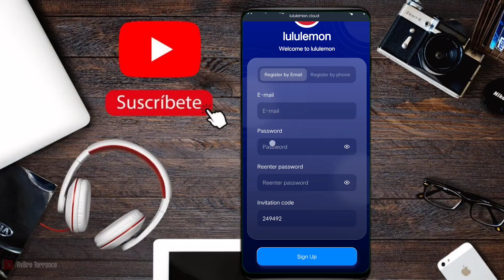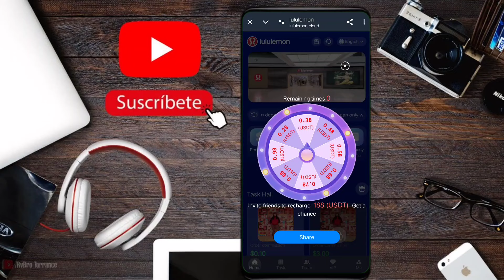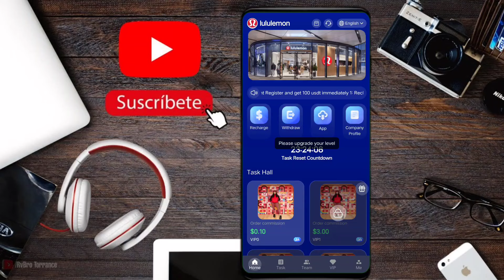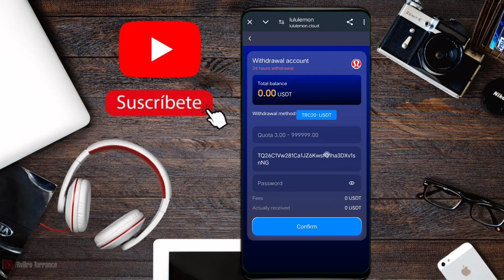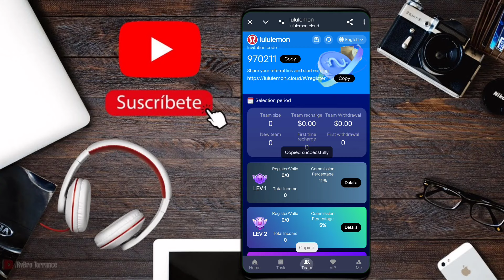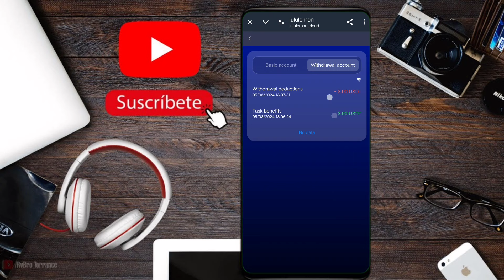2024 lululemon Mall's new USDT investment website, the best application, easy money on your phone ⚜️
2024 lululemon Mall's new USDT investment website, the best application, easy money on your phone ⚜️
Register and get 100 USDT immediately
1: Deposit investment can only use USDT or TRX currency, and choose TRC20 network.
2: The validity period of each level of membership is 100 days.
3: Daily rebate update time (updated at 00:00 Wellington time). You can get rewards by completing the orders specified by the merchant every day.
4: The minimum recharge amount is 10USDT.
5: You can only withdraw money once a day, there is no time limit, the money will be credited within 1-3 minutes, and the withdrawal fee is 0. The minimum withdrawal amount is 3USDT, with no upper limit.
6: All users around the world can participate!
Product benefits: Different levels have different benefits. The contract period is 100 days. You can get income on the day of investment, and repay the principal when it expires!
Member level 1 recharge amount 10USDT; daily profit 3USDT
Member level 2 recharge amount 38USDT; daily profit 10USDT
Member level 3 recharge amount 118USDT; daily profit 30USDT
Member level 4 recharge amount 258USDT; daily profit 68USDT
Member level 5 recharge amount 518USDT; daily profit 140USDT
Member level 6 recharge amount 958USDT; daily profit 270USDT
Member level 7 recharge amount 1918USDT; daily profit 532USDT
Member level 8 recharge amount 3958USDT; daily profit 1160USDT
Member Level 9 recharge amount 7918USDT; daily profit 2403USDT
Level 10 recharge amount 15158USDT; daily profit 5052USDT
Level 11 recharge amount 29518USDT; daily profit 11814USDT
Level 12 recharge amount 39888USDT; daily profit 18888USDT
When using the invitation code to register and recharge, the three-level commission ratio is as follows:
LEV1 level invites users to get 11% recharge
LEV2 level invites users to get 5% recharge
LEV3 level invites users to get 2% recharge
For example
Team rewards are as follows: (recharge within 24 hours to get extra rewards)
If the team deposits more than 1000 USD within 24 hours, the reward is 10 USD.
If the team deposits more than 2000 USD within 24 hours, the reward is 20 USD.
If the team deposits more than 5000 USD within 24 hours, the reward is 60 USD.
If the team deposits more than 10,000 USD within 24 hours, the reward is 150 USD.
If the team deposits more than 20,000 USD within 24 hours, the reward is 500 USD.

1. The bonus can be withdrawn immediately. The more users who refer to your promotional link, the more commission rewards you will get. The commission charged to the recommended users will go directly into your member account and you can withdraw directly!

2. Tell your team that the company registration invitation link can be promoted in any social software, such as: Facebook, Twitter, YouTube, instarma, TikTok, KAKAO, WhatsApp group, Telegram group, etc. "support one-click forwarding",